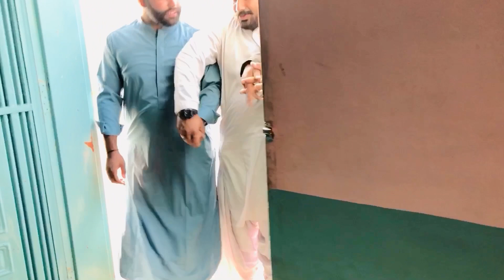Kanjoos Mir Sadiq or Makki Choos Mehman | Part 1 | Short Movie | Funny idiots